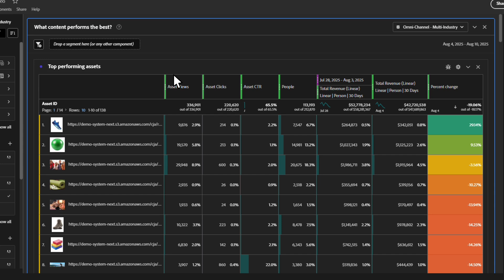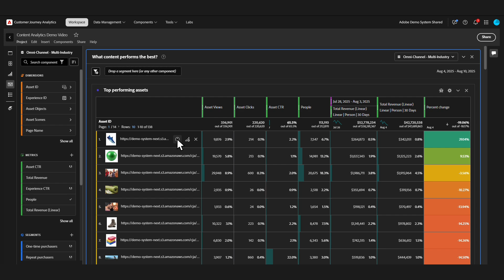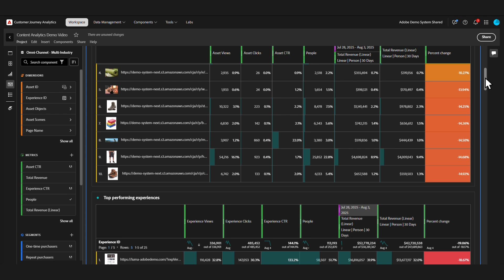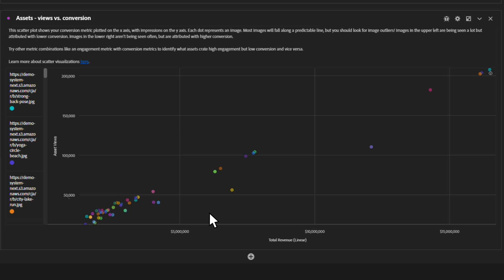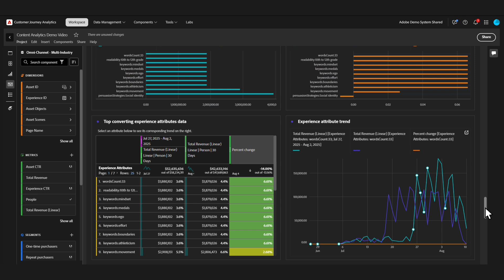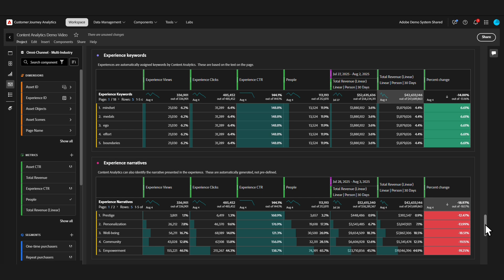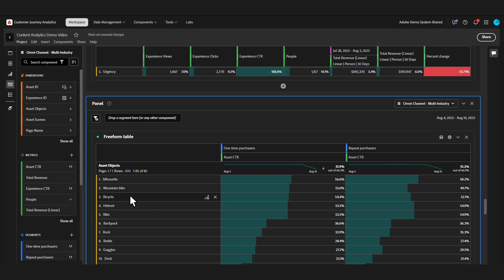Adobe Content Analytics for Web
Adobe Content Analytics enables brands to measure the ROI of their content within the customer journey to see how it resonates with users and leads to desired actions. Leverage GenAI derived attributes of  images to see new aspects of an image that lead to impact for optimization and improving content delivery.​